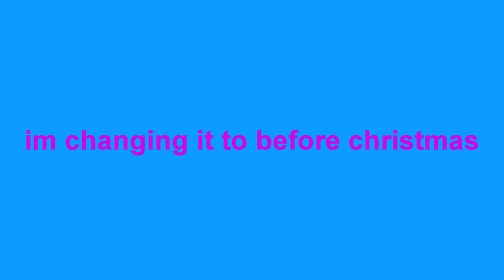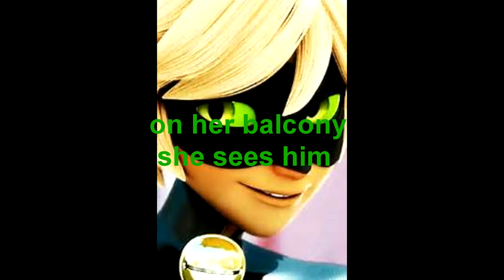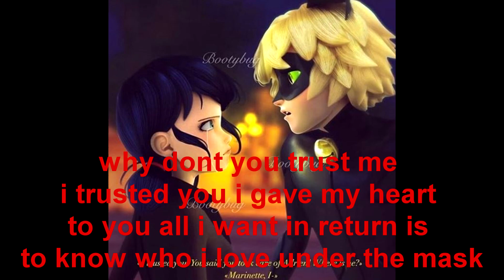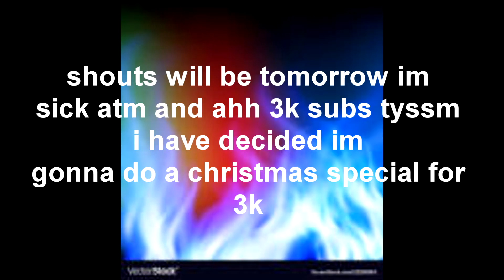accidentally in love ep15